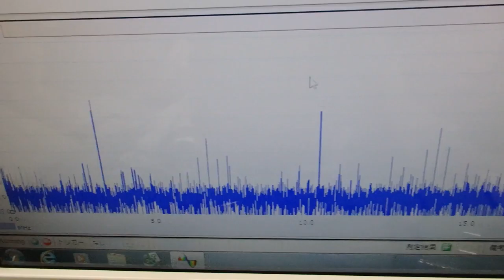メガヘルツの超音波発振制御プローブ ultrasonic-labo